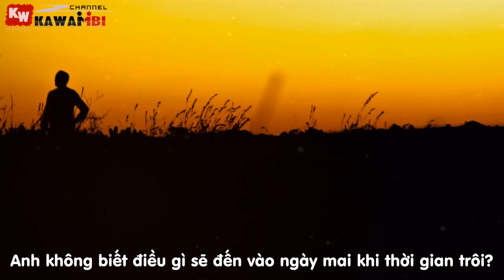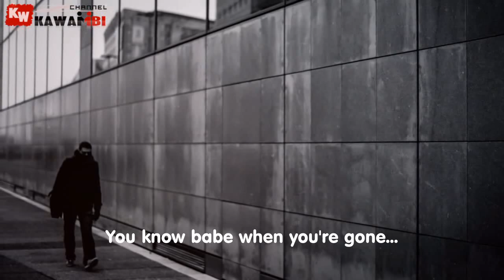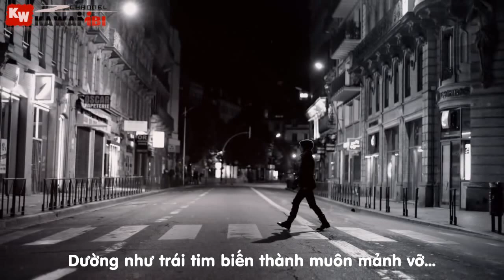When U're Gone - Lil' Knight [ Video Lyric ]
Video xem nét hơn ở chế độ 720p HD hoặc 1080p HD
Song: When U're Gone
Artist: LK
Video +  Encode: KaWaiiBi
Sub: MyAngel SHH
LYRICS: WHEN U'RE GONE

Bắt đầu mọi việc thật là good
Để rồi kết thúc 2 ta lại say bye
Tĩnh lặng và mạnh mẽ 1 chút
Tiếp tục đi nốt đoạn đường dài
Giờ đây khi cuộc sống trở nên quá khó
Em như là không khí để anh cảm nhận bằng cách hít thở nó
Giữ lại sau bờ môi những điều bỏ ngỏ
Xa mặt cách lòng kết thúc liệu có dang dở
Anh không biết điều gì sẽ đến vào ngày mai khi thời gian trôi
Vật đổi sao rời
Khi những ánh sao trên trời
Chìm vào trong sương đêm
Mây che tàn lụi
Vì trò chơi nước mắt đâu trọn vẹn niềm vui
Như con tầu đâm vào tảng băng bị nhấn chìm xuống nơi biển sâu gẫy đôi
Anh như chết đuối
Bàn tay nào đưa ra
Giữ lấy anh em ơi
Chorus:
You knoe babe when you're gone
Dường như trái tim biến thành muôn mảnh vỡ
Niềm vui đó đã vĩnh viễn không còn
Anh như mất hết cảm nhận cuộc sống
Verse 2:
Cách duy nhất để
một ngọn gió trở về
Là cho nó được tự do
Dù dòng thời gian
Đã xoá mờ đi
Những muộn phiền đã đó
Khi trời mưa anh không màng đến sự cô đơn
Nhìn bầu trời nhàm chán gửi theo đó nỗi buồn
Im lặng nhớ nhung hoài niệm bất an suy nghĩ phức tạp mộng mị nơi tâm can được mất sao có thể quên
Là sự vĩnh cửu nơi ngọn gió lạnh lẽo
Kí ức ngọt ngào trong những suy nghĩ cuốn theo
Miễn là ta đang lang thang
Miễn là ta Không quan tâm
Miễn là cố đi qua hết
Những kỉ niệm dưới đôi chân
Để kiếm tìm mục đich mà ta đã dối lừa
Những nẻo đường dẫn đến sự gục gã không thể bước nữa
Liệu đó có phải là nơi 2 ta đang đứng
Anh sẽ ổn thôi.